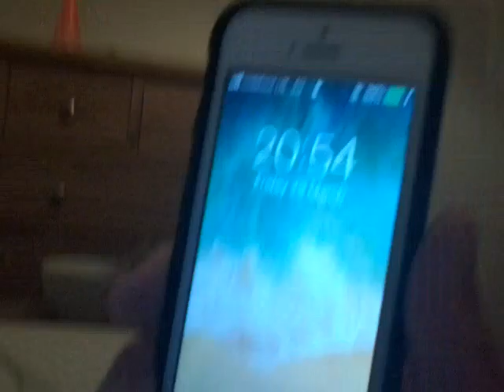Daily vlog #45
2 more daily vlogs